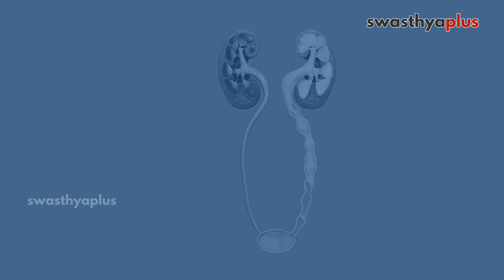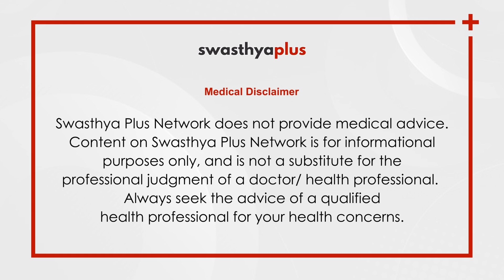Urinary Tract Infection (UTI) in Children | Urine Infection | Dr J Sreenivasa Kishore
Urinary Tract Infection (UTI) is an infection that affects any part of the urinary system, which includes the kidneys, bladder, ureters, and urethra. It occurs when bacteria or other pathogens enter the urinary tract and multiply, leading to an infection. What are the causes of Urinary Tract Infections? How to treat UTI? Let's know more from Dr J Sreenivasa Kishore, a Paediatric Surgeon & Paediatric Urologist.

Causes of Urine Infection (UTI) in Children (0:00)
Symptoms of Urine Infection (UTI) in Children (1:39)
Diagnosis of Urine Infection (UTI) in Children (2:47)
Treatment of Urine Infection (UTI) in Children (4:25)
Prevention of Urine Infection (UTI) in Children (5:33)